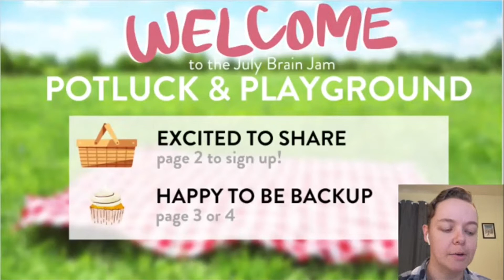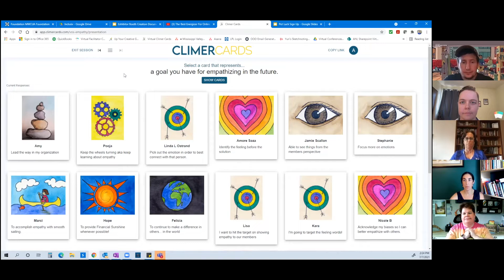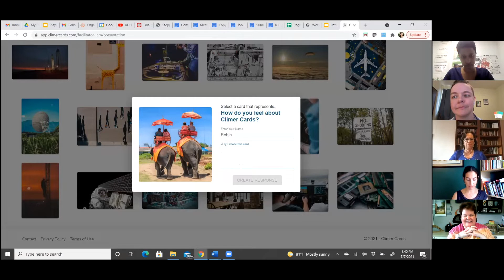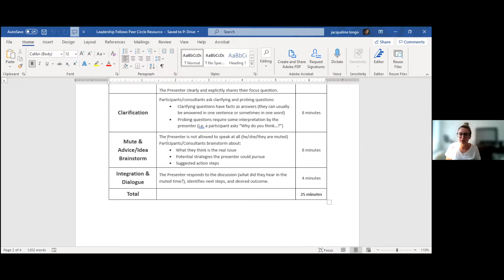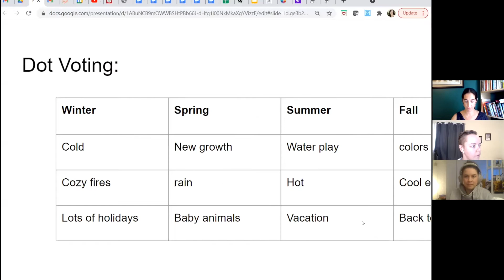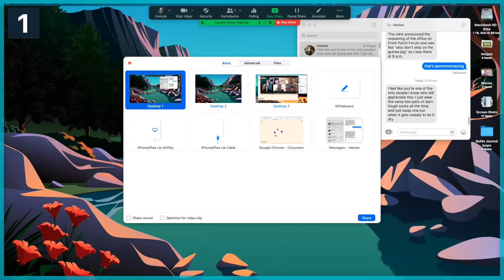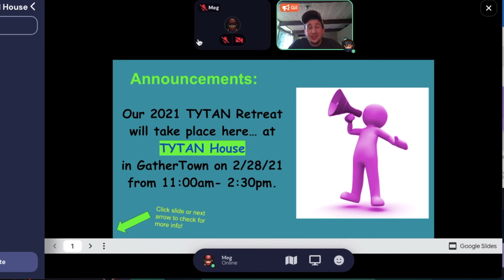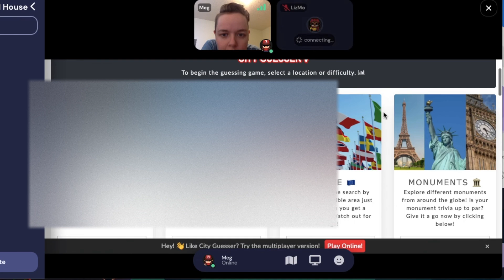Facilitator Tools and Technologies - Brain Jam #8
This is a recording of our July Brain Jam where we share different tools and technologies that facilitators can use in their facilitation!

We got into a warm up called Eagle eye, explored virtual Climer Cards, how to increase the value of the output of your facilitations, getting your participants off their phone, Fishbowl using Zoom and more!

🎟 To learn about our next Brain Jam (totally free for all facilitators) hop on our events mailing list

Heads up the Cozy Room recording didn’t work that well but the debrief was nice so that’s why it’s there.

Links!

## TIMESTAMPS ##
0:00 Intro to Brain Jam
4:20 Warm up - Eagle Eye
12:01 Digital Climer Cards
20:40 Find a place for the output
27:00 Phone spa
30:45 Climer Cards encore
36:00 Peer circle discussion model
48:40 Rock, stick, leaf wrap up
54:14 Part 2
57:00 Fishbowl w/ Google Slides
1:25:00 Cozy Room
1:32:00 Gather exploration & tour
1:46:00 Hour 2 Wrap Up